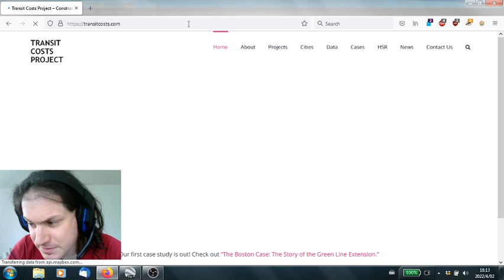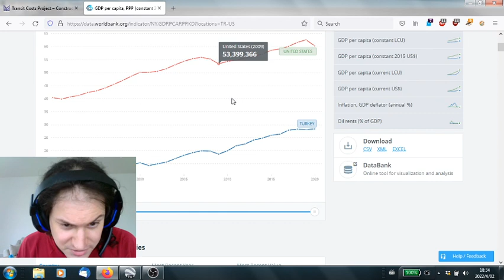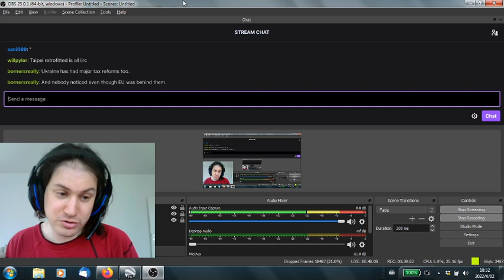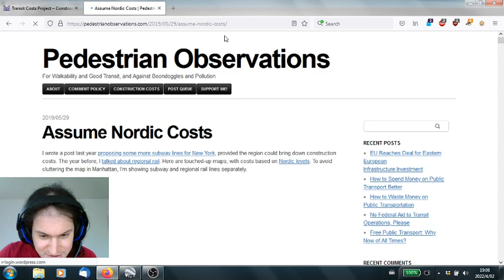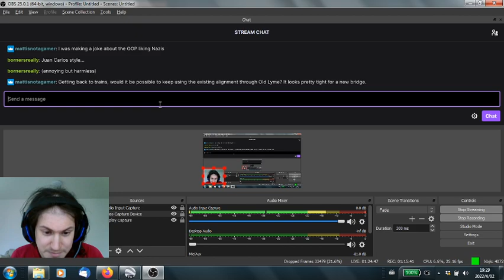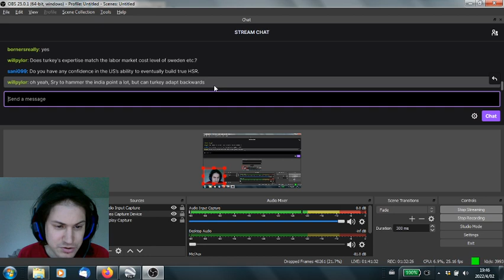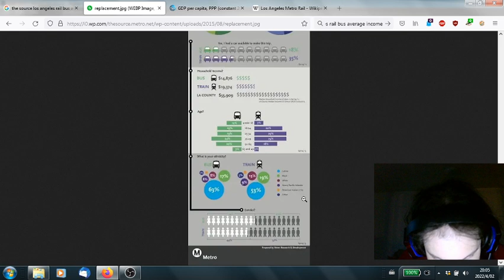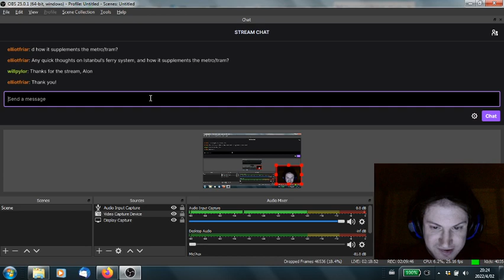Transit Costs Project Update - 2022-04-02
This is an update on the Transit Costs Project and where we are in terms of cost comparisons for subways across countries. We will publish our report soon and the video goes over many of the things that will be there.